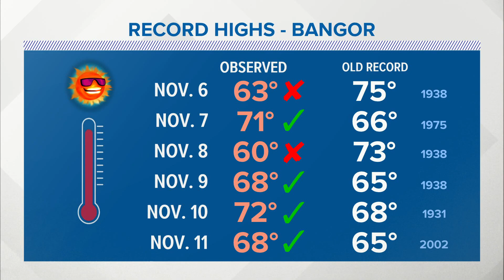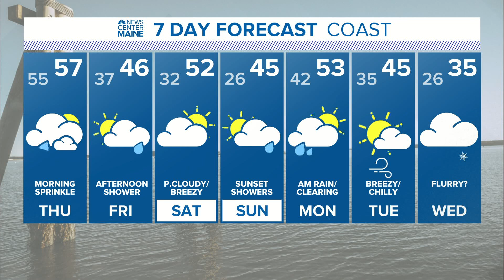NEWS CENTER Maine Weather Video Forecast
NEWS CENTER Maine Weather Video Forecast Updated 11:30pm Wednesday, November 11th